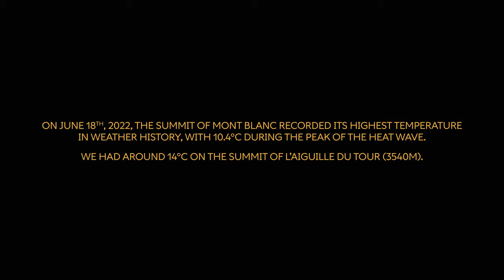La Vrai Vie | Climbing l'Aiguille du Tour (3540m)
On June 18th, we went out for a weekend of alpinism to l'Aiguille du Tour (3450m) the day the summit of Mont Blanc reached its highest temperature in weather history.

We climbed up, had fun, enjoyed our beer, watched the sunset and found La
Vraie Vie.